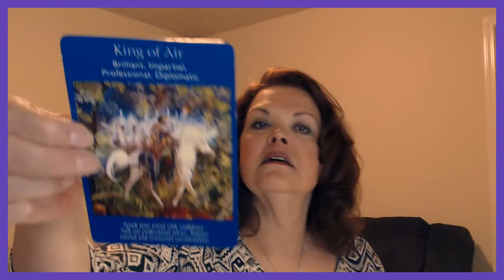Aries February 6, 7, 2019 YOU Should NOT Be A Storm Chaser!